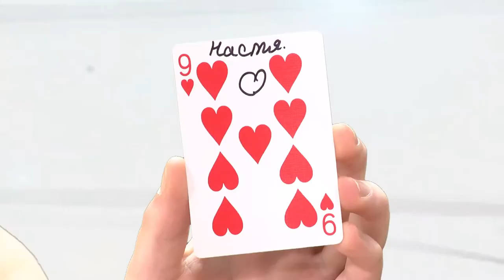Фокусники Виталии Лузкарь и Горбачевский. Тип-Топ новости.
Партнер показа фокусы Иллюзионисты с мировыми именами Виталий Лузкарь и Виталий Горбачевский в гостях у программы "Тип-Топ новости. Вы узнаете много интересного о фокусах и фокусниках.